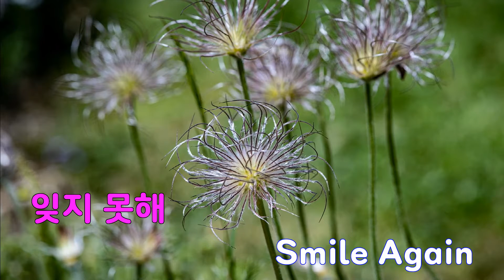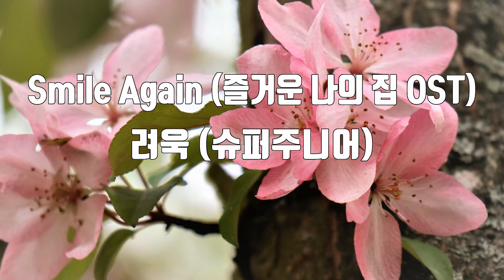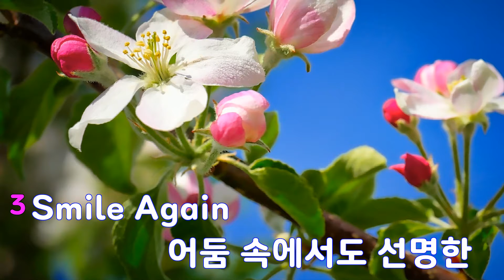[은성 반주기] Smile Again (즐거운나의집OST) - 려욱(김려욱)(슈퍼주니어)(SUPER JUNIOR)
Smile Again (즐거운나의집OST) - 려욱(김려욱)(슈퍼주니어)(SUPER JUNIOR)
작사 ː 김유경, 작곡 ː 오준성